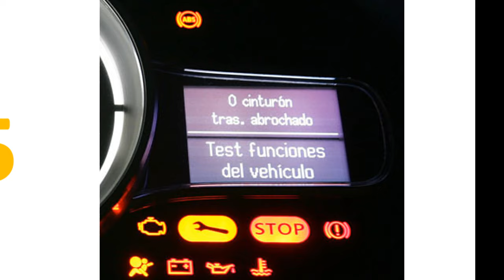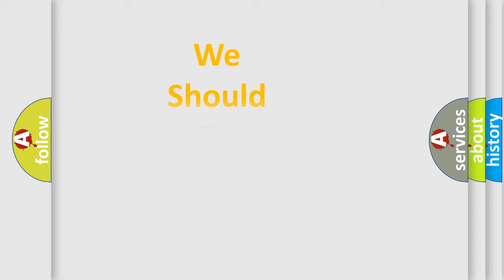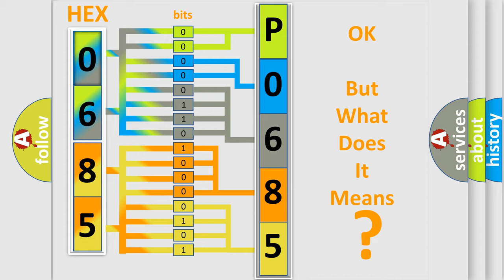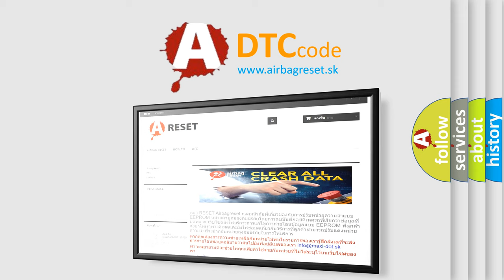DTC Audi P0685 Short Explanation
Contents:
0:21 Basic DTC analysis according to OBD2 protocol standard.
1:48 Insight into programming
2:58 A diagnostically understandable description of the Diagnostic Trouble Code
3:05 Basic error definition

Make:
Audi
Code:
P0685
Definition:
ECM or PCM Power Relay Control Circuit or Open
Description:
Sensed circuit voltage,  lower then 3 V
Cause:
Check fuses
Check ECM power supply relay
Replace ECM